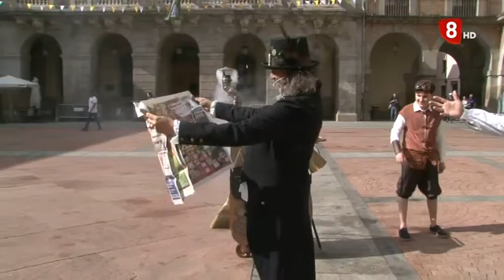AVILA MAGICA 1-07-2022